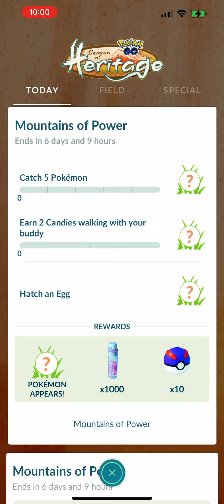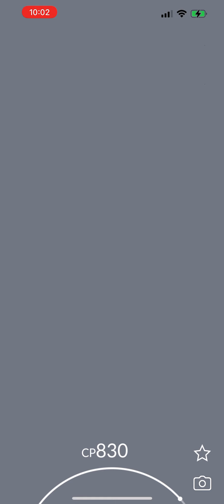Moutains of Power